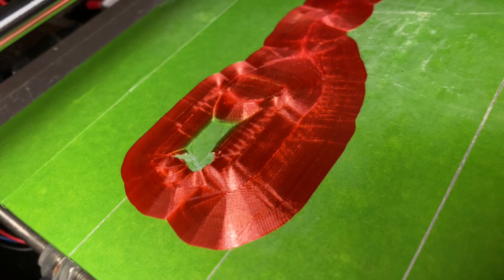Perfect first layer - 3D printing with brim